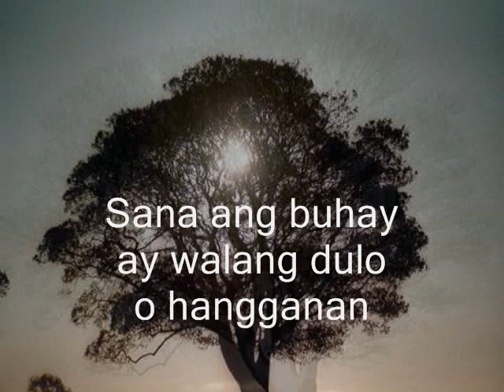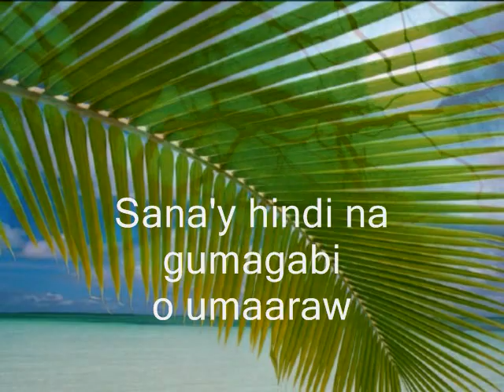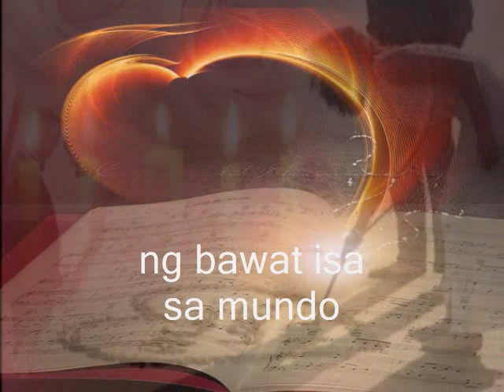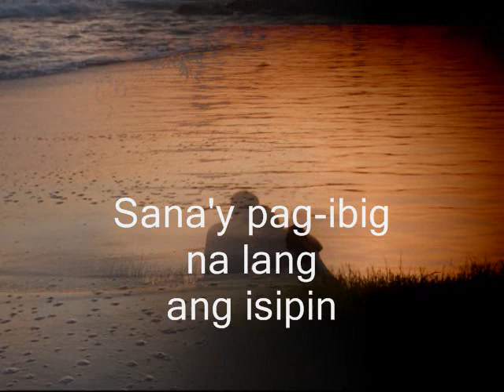Sana - Tina Paner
OPM
MP3 courtesy of into1966
To sirpaopao: Hello!
To Wonderlau: Advance Happy Birthday!